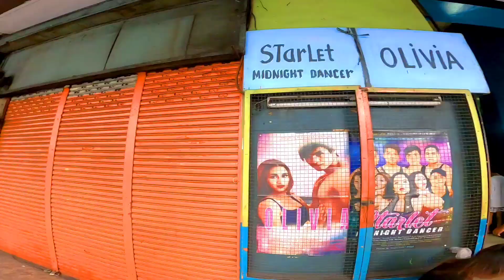LATAGAN SA RECTO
March 5, Sunday
Absent muna tayo sa grotto pets tiangge, samahan nyo ko pasyalan natin ulit ang BURAOTAN SA RECTO, November 23, last year pa yung huli kong punta dito, Kaya tingnan natin ngayon kung meron na naman tayong makikitang pang Malakasan na gamit sa murang halaga👌
Kaya panoorin nyo hanggang dulo mga boss, baka andito na ang hinahanap nyo, na hindi nyo makita sa iba..
Sa mga gustong pumasyal👇
Tomas Mapua Street,Sta Cruz Manila..

Maraming Salamat sa 216k na mga solid at bagong boss ko Salamat sa walang sawang suporta🤗God bless you all💯♥️
BikeVlogs🚴 & PetVlogs, 🦜🐶
Murang Bilihan..